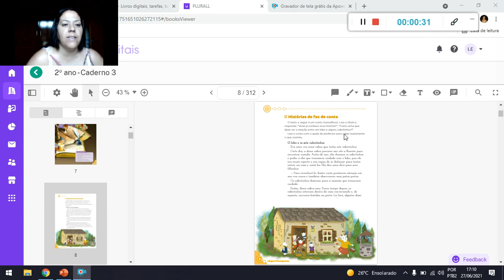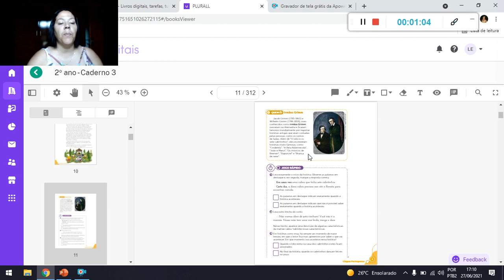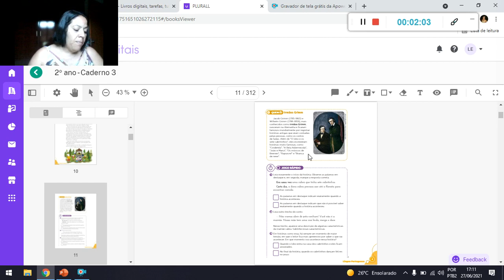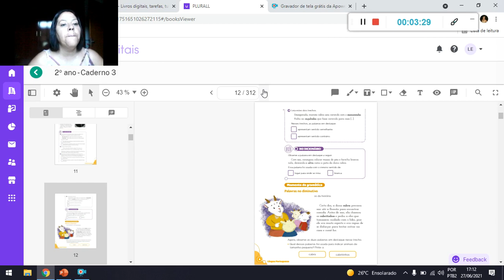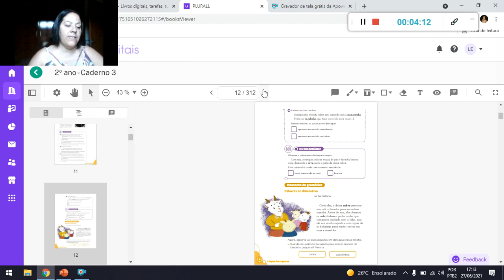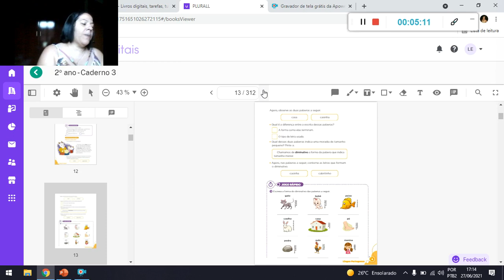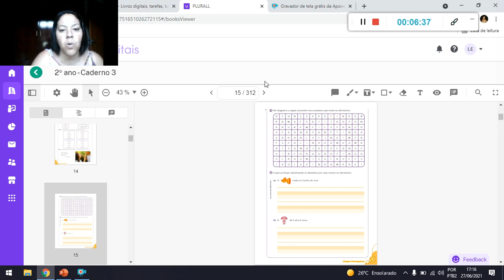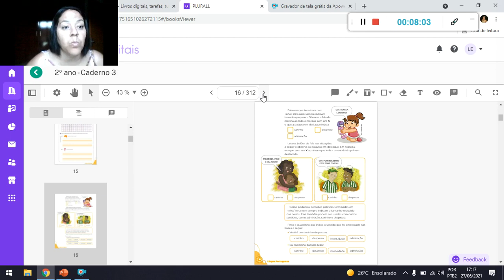Português 28 06 21 Tia Paula